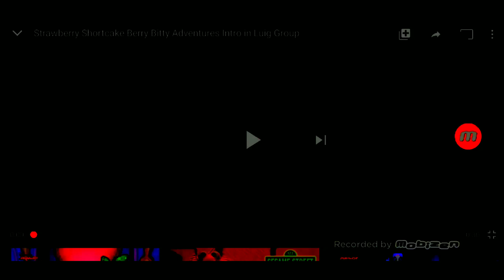Strawberry Shortcake Berry Bitty Adventures Intro in G Major 12